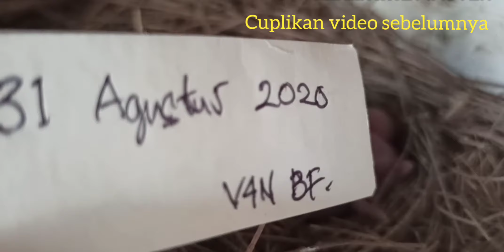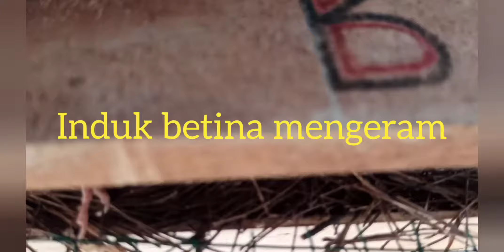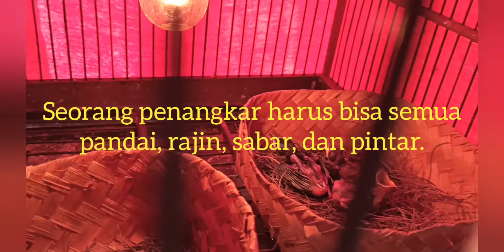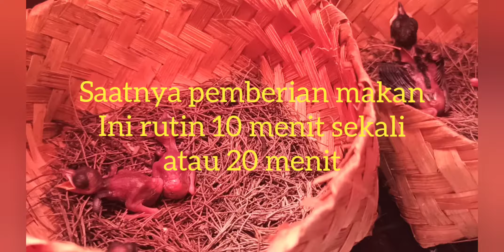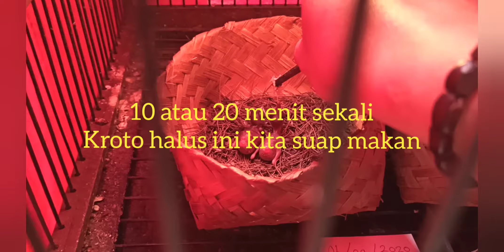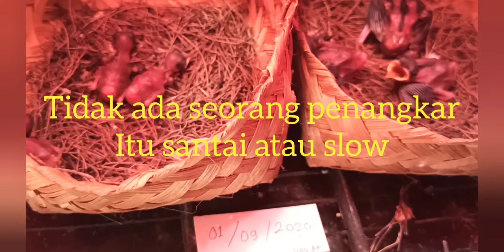Harus bisa panen usia 0 hari? usia 2 hari? dan panen usia 7 hari? tips pola makan, dan rawatan.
Sobat kicau kita akan panen cepat agar indukan murai batu siap produksi lebih cepat lagi kita sudah banyak pesanan menunggu.